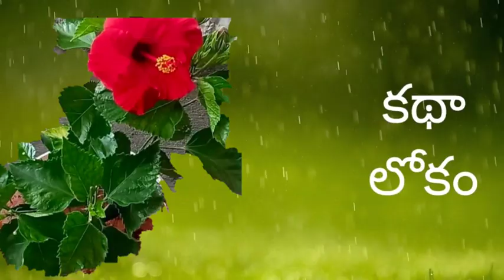వింత హెచ్చరిక| చందమామ కథలు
chandamama kathalu